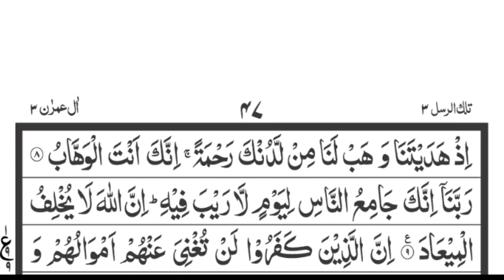Surah Al Imran recitation ll Surah Imran beautiful recitation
Surah Al-Imran is the third chapter of the Quran. Its first Ruku (section) primarily discusses the greatness of Allah, the importance of guidance, and the relationship between Allah and His creation. It emphasizes the concept of monotheism and the importance of faith. It also mentions the stories of previous prophets and the lessons that can be learned from their experiences. The first Ruku serves as an introduction to the broader themes of the Surah, including the importance of knowledge and patience in the face of challenges.